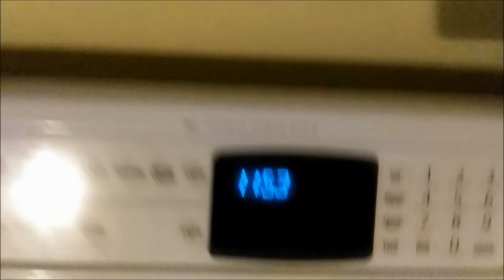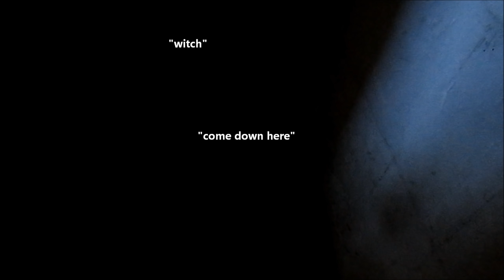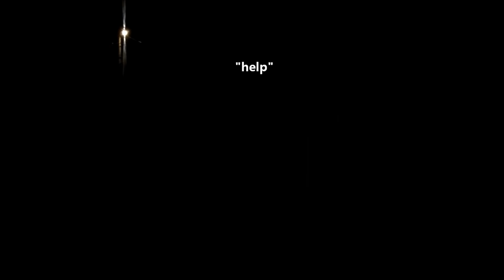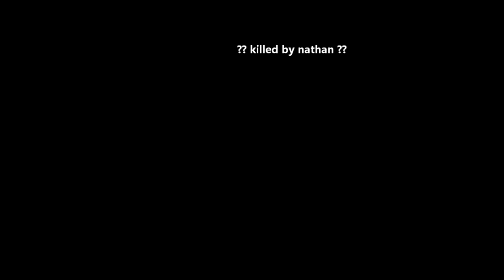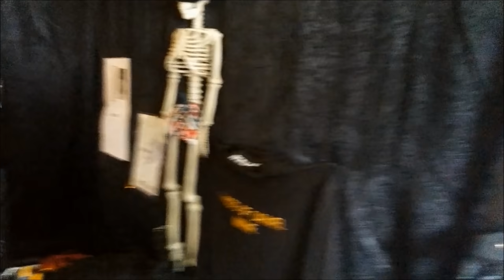Part 2 "72 Hours Alone In The Lamb House"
Kent continues the 72 hours alone in the Lamb House.  He learns the house is alive with paranormal activity way into the night.